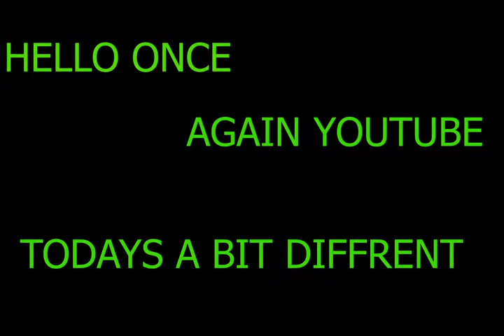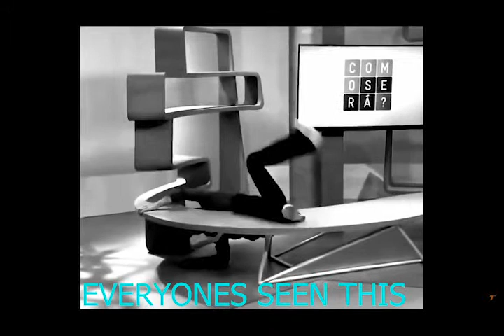try not to laugh